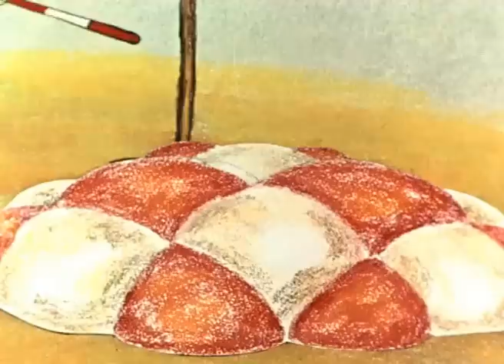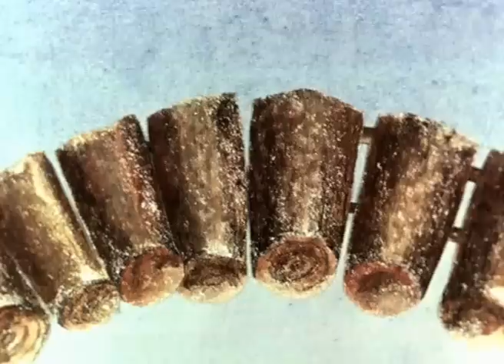Мультфильмы: Неудачники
История благородного пса-спортсмена, который решил участвовать в спортивных состязаниях дворовых собак под чутким контролем своего тренера и друга кота.

Вместе с нашим каналом можно сделать небольшой перерыв и начать смотреть прекрасный мультфильм онлайн бесплатно.